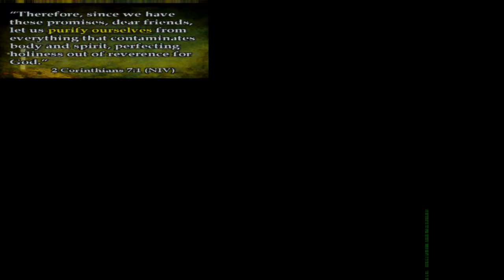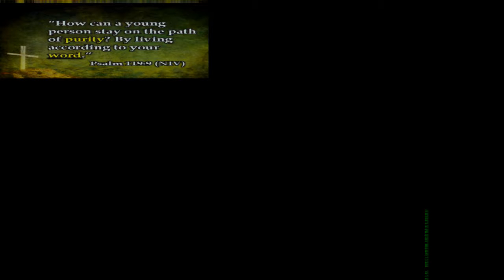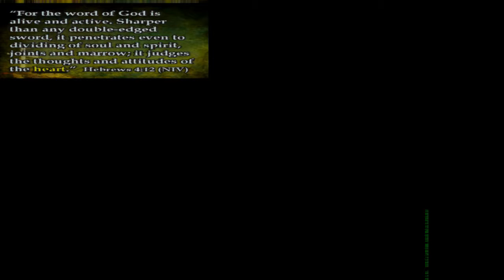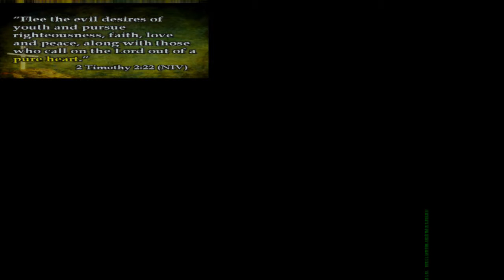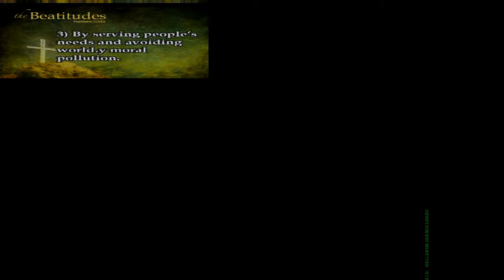Purity and the Ermine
Series Title:  The Blessed Life, Part 7
Speaker:  Pastor Ed General